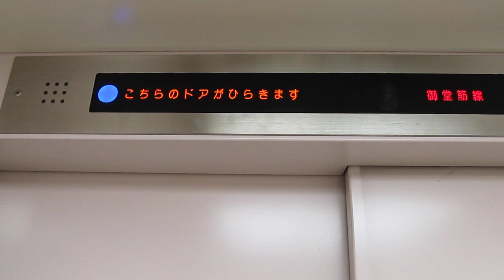大阪市営地下鉄 天王寺 谷町線～御堂筋線 連絡 エレベーター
大阪市営地下鉄、天王寺駅の谷町線と御堂筋線の連絡エレベーターです。